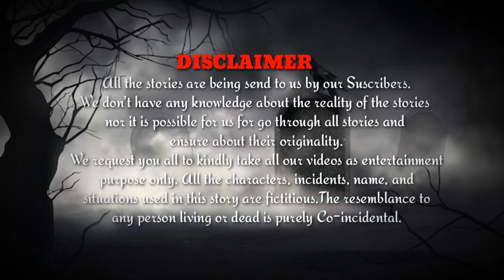ଲିମ୍ବ ଗଛରେ ଥିବା ୨ ଡାହାଣୀ ର ଆତଙ୍କ (ଏକ ସତ ଭୂତ ଘଟଣା) | Odia Horror Story | @Mysterious World Odia